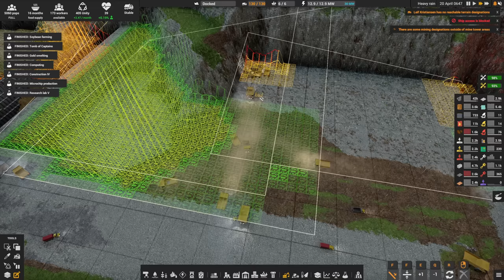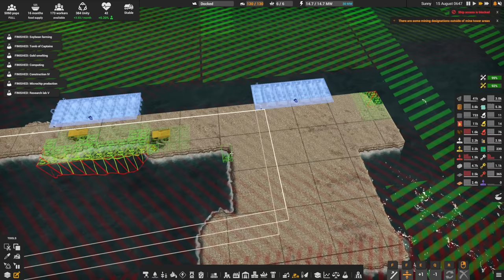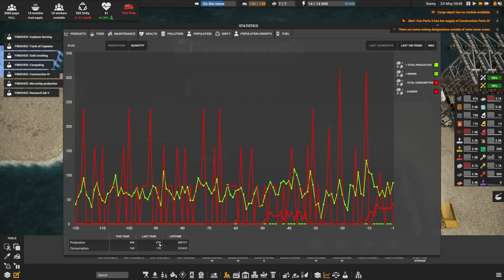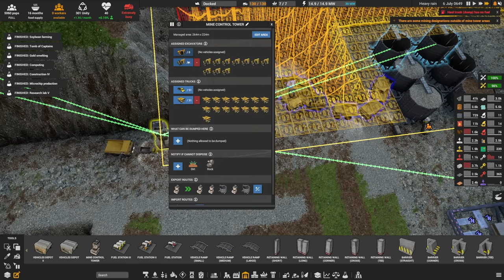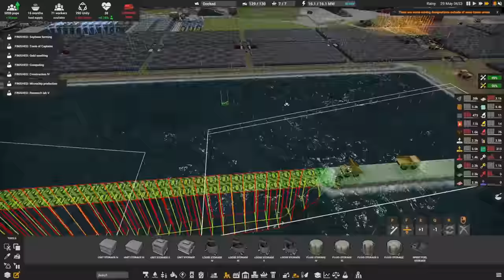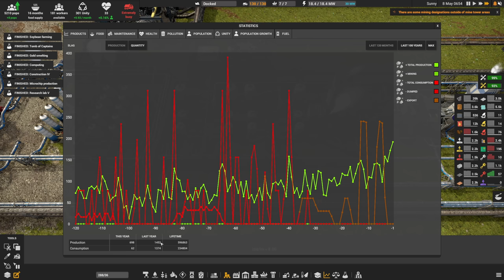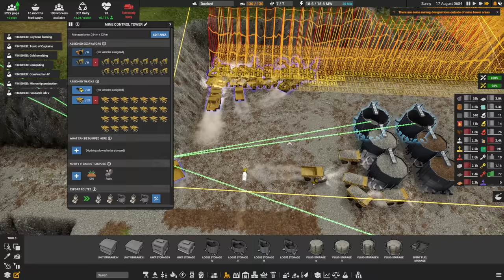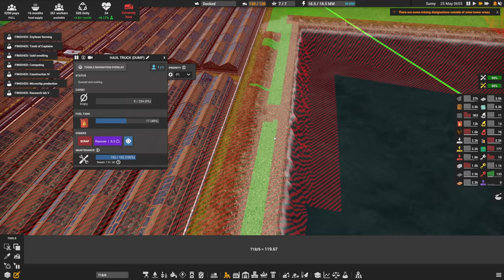Playing with my Docks 🚛 Ep44 🚜 Captain of Industry 👷 Lets Play, Walkthrough, Tutorial